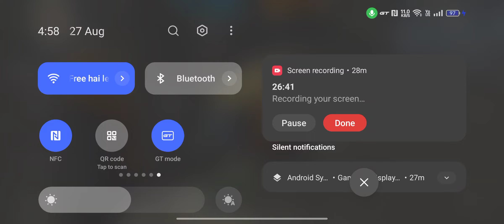75 Level ke Bande 3vs3 nest level room system padd de ge 🤯🤯🤯🤯🤯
75 Level ke Bande 3vs3 nest level room system padd de ge 🤯🤯🤯🤯🤯